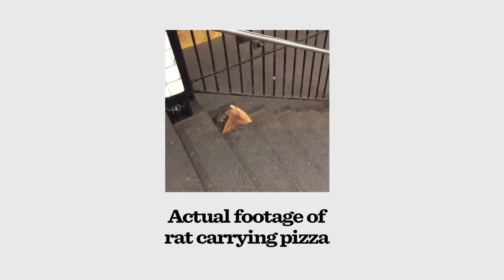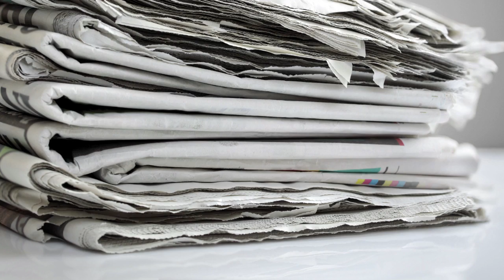Soul Purpose: New Starts in a New Year - Part 4